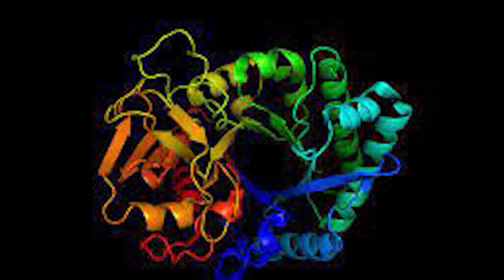Alphabet launches new company to discover drugs using AI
Recently, Google’s parent company Alphabet launched a new AI company called Isomorphic Labs which will be focusing on developing new drugs for profit.

Two companies will be collaborating in the process, Isomorphic Labs and DeepMind that will pave a new way for life sciences in the industry.